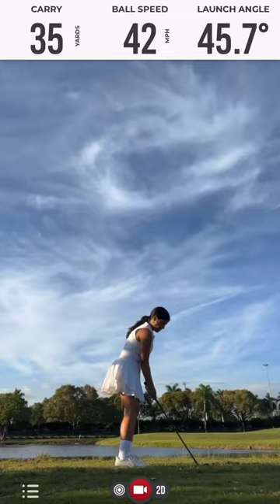Testing beginnergolf Clubs & golfsimulator rapsodo launchmonitor in miamifl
Come Play golf with ME! Par 4 Hole 10 in Miami Florida. Testing Beginner Golf Club Set by @robingolf2881  & Golf Simulator for home or outside by @Rapsodo

All my stats were captured by @rapsodogolf
Rapsodo Launch Monitor - Track your distance on the Golf Course & Driving Range

Buy Rapsodo MLM + Subscription bundle and use your code: CoachShayain, you will get the subscription free for the first year (you will only pay $299.99).

Get $100 OFF Use Code: CoachShayain

Enjoyed testing @robin.golf Women’s Golf Clubs

Spornia Net - They are amazing for the park, in your backyard/frontyard or Garage

Played hole 10 @flamingolakescountryclub
Budget Friendly Series coming next week